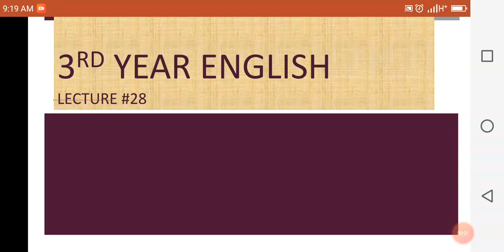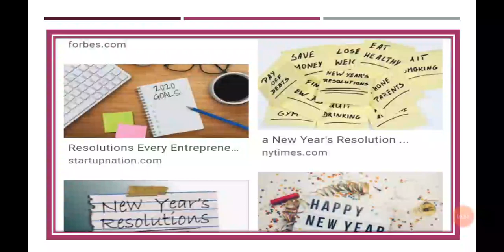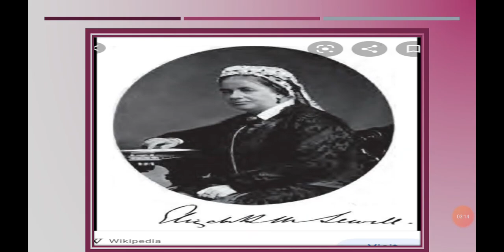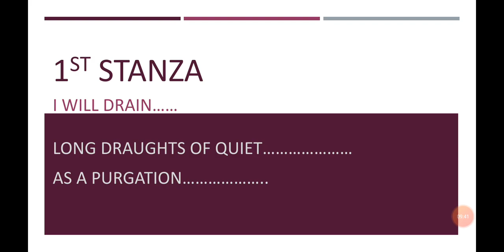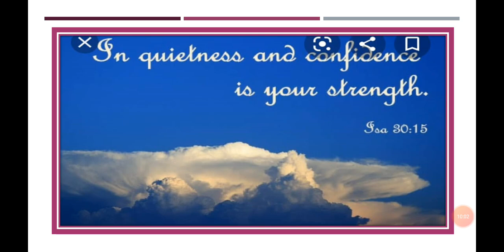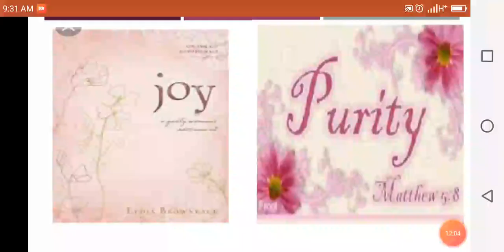XIII ENGLISH LECTURE 29